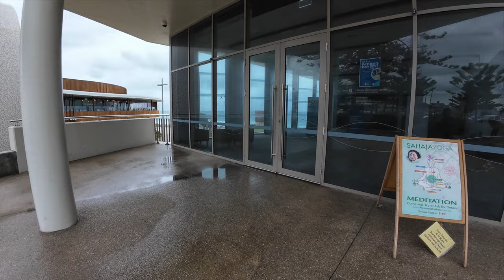WELCOME TO AUSTRALIA! Start of my adventure camping around Australia. PERTH, Western Australia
We have arrived in Australia for the two month Australian road trip where we will be camping around Australia!

We landed in Perth and stayed in Scarborough in Perth, Western Australia for a couple of nights before we set off in our camper van.

Scarborough is a small beach town north of Perth City. It is beautiful little town with a great beach. Unfortunately the weather was wet and windy so I could not go swimming but I still enjoyed exploring the area.

Next we will be heading North towards Broome but there is plenty to see in the meantime! Please follow my adventures and I will share my content as much as often as I can get wifi!